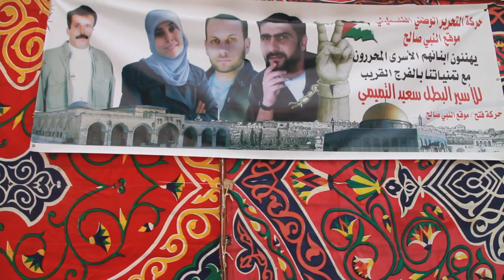The release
NABI SALEH -- Ahmed, Ahlam and Nizar Tamimi, three residents of Nabi Saleh, were released as part of Tuesday's prisoner swap, which freed 447 Palestinian prisoners from Israeli jails.

The three freed prisoners are cousins; Nizar and Ahlam engaged in Prison. Though they were both released, Ahlam has been exiled to Jordan and Nizar will remain in the West Bank.

Nizar and Ahmed, both imprisoned since 1993 for the killing of an Israeli settler, received a hero's welcome in the besieged West Bank town of Nabi Saleh on Tuesday.

But Nizar's wife, Ahlam Tamimi, whom he engaged while in prison, was not there. Ahlam will not return to the West Bank. Instead, she will be exiled to Jordan.

In 2001, Ahlam Tamimi was a 22-year-old university student at Bir Zeit, an aspiring journalist and also a member of Hamas. Ahlam delivered the explosions for the Sbarro restaurant suicide bombing. 16 Israelis were killed in that attack; another 130 were wounded. Ahlam was sentenced to 16 terms of life imprisonment.